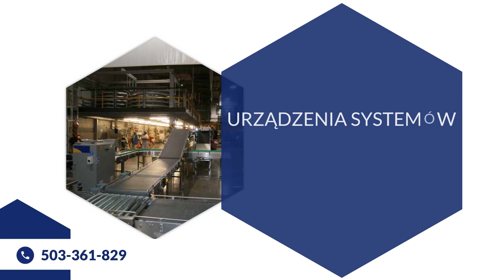Transportery płytkowe Workplast Zduńska Wola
TransporteryPłytkowe to jedno z urządzeń oferowanych przez firmę Workplast ze Zduńskiej Woli, na terenie województwa łódzkiego. Właścicielem firmy jest Grzegorz Kawalec. Działalność Workplast rozpoczęła się w 2007 roku.

W ofercie znaleźć można urządzenia do transportu wewnętrznego dla przemysłu spożywczego. Proponowane są transportery modułowe, taśmowe, rolkowe oraz siatkowe. Firma sprzedaje również detektory do wykrywania wszelkich zanieczyszczeń w produktach. Klienci skorzystać mogą też z usług obróbki CNC tworzyw sztucznych. Ponadto proponowane są koła napędowe, akcesoria budowy podnośników, łańcuchy płytkowe oraz profile stalowe i prowadnice.